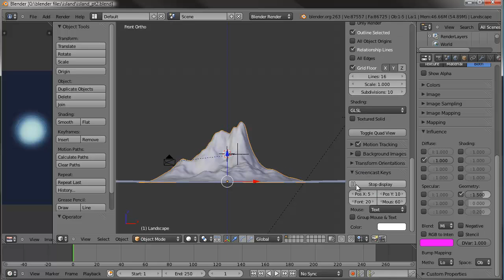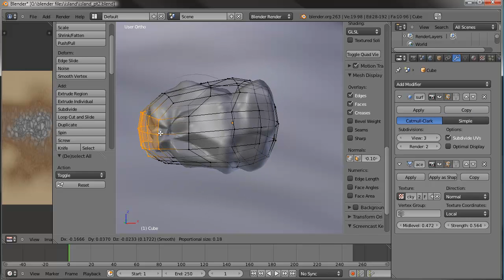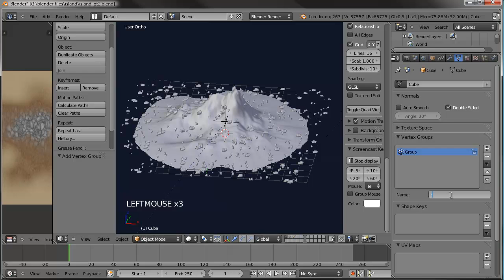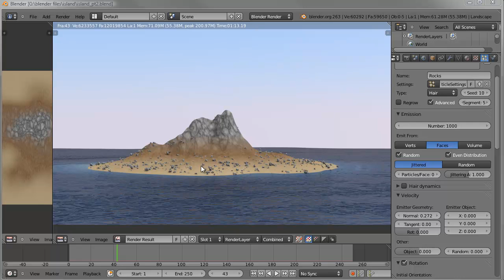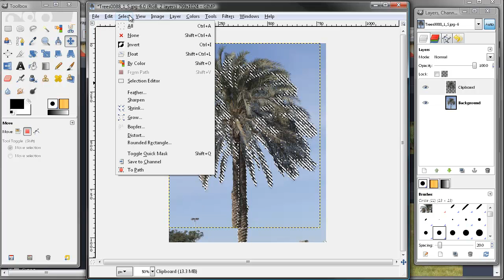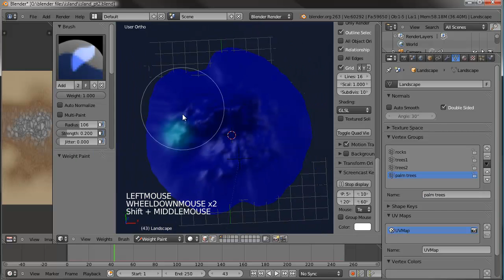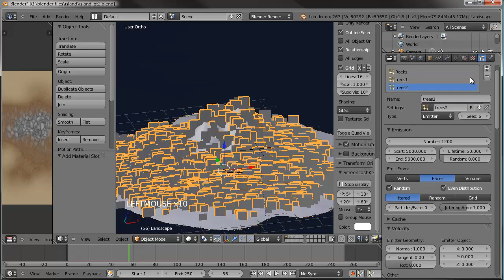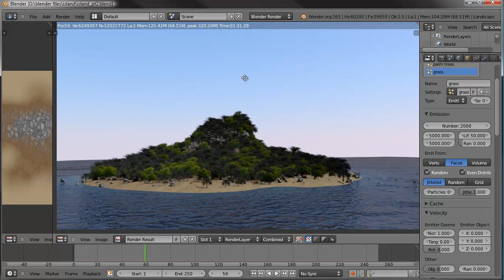Blender 島嶼場景製作教學 - Part.2